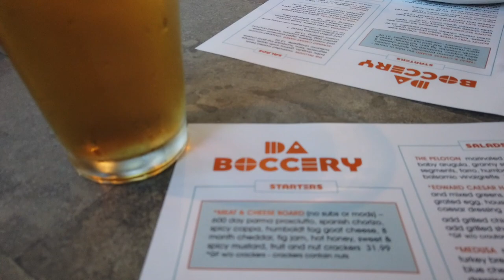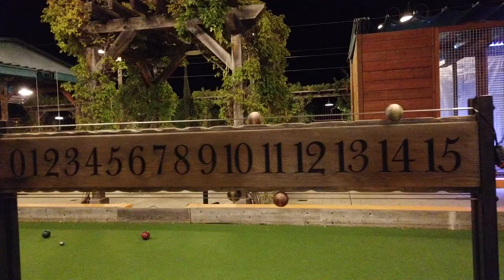Bocce Ball Game | Axe Throwing | Cornhole & Shuffleboard | Da Boccery in Pleasanton, CA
Hello fam, what's up you all? Today, we're at Da Boccery in Pleasanton, CA and it's a bocce ball place here. They don't only have bocce ball game but also have axe throwing, footpool, shuffleboard and cornhole.

I have never seen a full human size shuffleboard, I have only seen like the table shuffleboard on cruises or you throw it on the scan thingy like a full shuffleboard court and then they also have a ton of different outside seating. It's just a nice place to chill.

They also got a great selection of beer, amazing food. The tacos were really good, I personally really enjoy the brie like the deep fried brie. There were also many amazing food that were good in taste, I really like the cheese in Nachos. They have outdoor as well as indoor courts.

Alright you all, this bocce ball game at Da Boccery in Pleasanton, CA. Thank you so much for watching this travel vlog video and hope you had a wonderful time watching this.